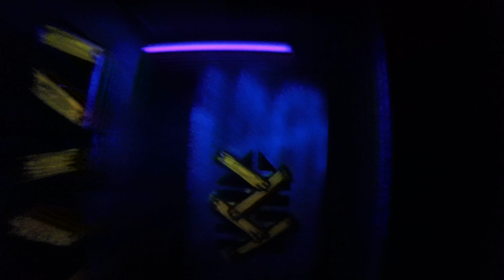Laser tag fps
Yh u can't see anything but oh well (I did swear but ignore it.) if u want better and more like this vid, and I'll upload more.